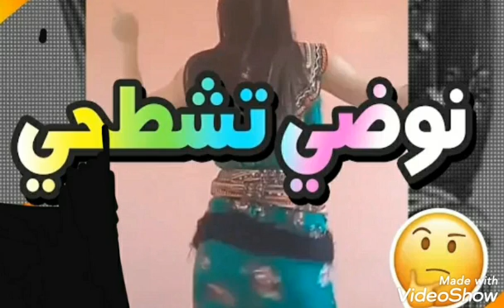افضل اغنية شاوية لعام 2020 . تأخذك لعالم اخر . اذخل متندمش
Gasba foort 2020 قصبة شاوية عراسي 100 % جديدة

13,023,045 مشاهدة

73 ألف

7.6 ألف

مشاركة

حفظ

الإبلاغ

Dj Yacine Production

اشتراك